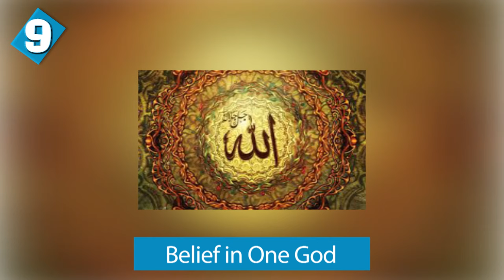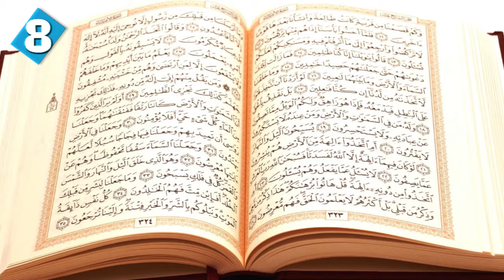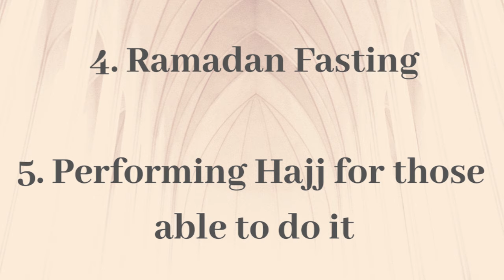10 Differences and Similarities Between SHIA and SUNNI Muslims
10 Differences AND Similarities Between Shia and Sunni Muslims

Sunni and Shia Muslims have some overlapping ideologies and practices. Although disagreements between the two have been going on for centuries, Shias AKA Shiite and Sunnis share core beliefs and practices. In this episode, I’m looking at 5 similarities and 5 main differences between Sunni and Shia Muslims.